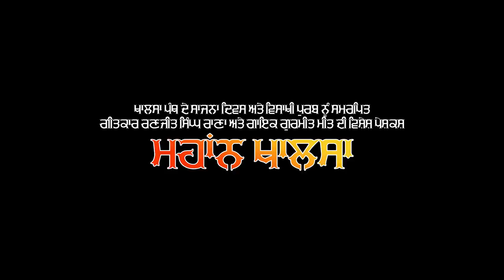Mahaan Khalsa (Full Video) Gurmeet Meet New Video 2021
Aj Records Present

Song : Mahaan Khalsa
Singer : Gurmeet Meet
Lyrics : Ranjit Singh Rana uk
Video : Zero Nine Studios
Producer : Amarjit Singh
Dop : Naresh Jhammet
Editor : Parminder Virdi
Poster Design : Golden Dragon

Spl Thanks : Rahul Lehri

Aj Records Management  :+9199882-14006 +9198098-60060